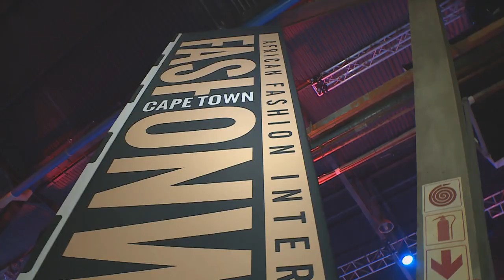AFI Fashion Week - Part 2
The world has some strange stereotypes of Africa – but these preconceptions are being challenged in a variety of domains – and one of them is fashion.  We take a look at some of the paradigm-shifting designers at this year’s AFI event in Cape Town.